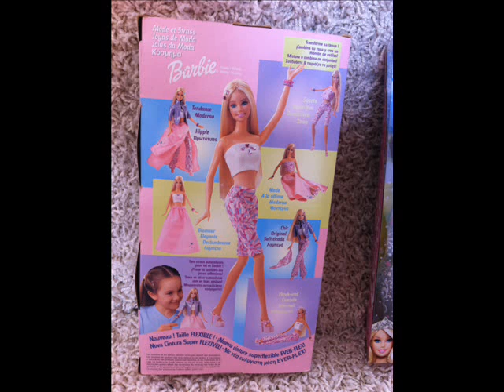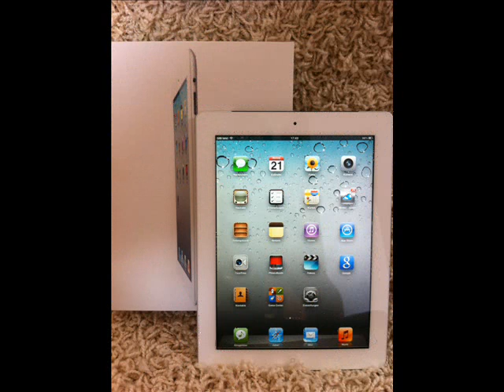My Birthdaypresent's ♥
i have birthday (21.05)♥
1. juwel girl 2. Tersa as a wife 3. Teresa Fashionistas 4. ipad 2 +3G 5. a Barbie dress 6. make up chic Barbie kayla 7. Barbie My scene Swappin style's (1doll) 8. ipad case 9. many Bubblegum bags